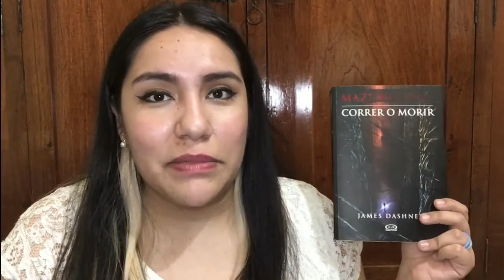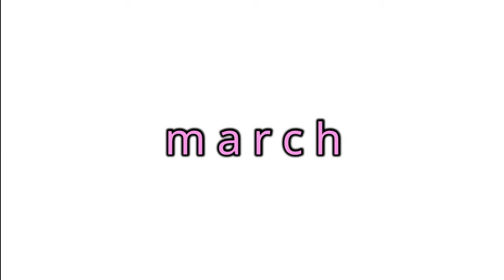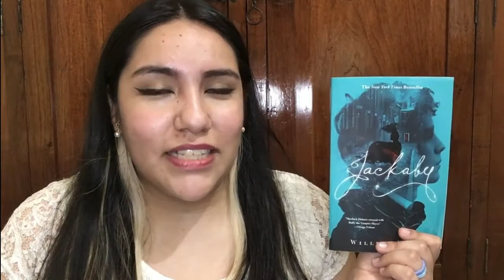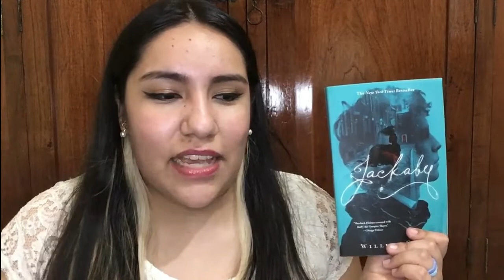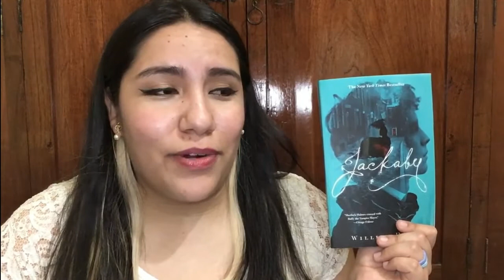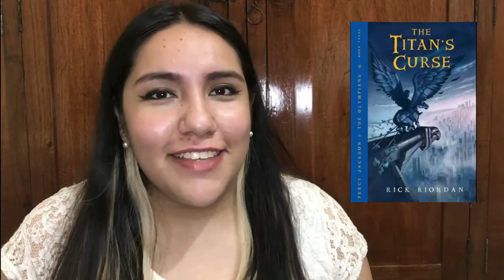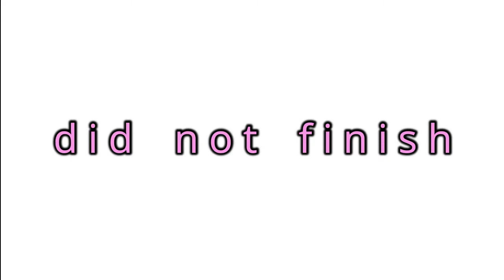Books I read in February & March📚 The Titan's Curse, The Maze Runner & More | Reading Wrap Up #5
⏰TIMESTAMPS
Intro (00:00)
February (00:50)
Blue Lily Lily Blue by Maggie Stiefvater (01:05)
The maze runner by James Dashner (03:33)
March (04:14)
The house in the cerulean sea by T. J. Klune (04:25)
Jackaby by William Ritter (05:03)
The scorch trials by James Dashner (07:22)
The titan's curse by Rick Riordan (07:50)
Why you should read children's books... by Katherine Rundell (10:09)
DNF (11:37)
Currently reading (12:22)
Outro (13:06)

🌈ABOUT ME
My name is Karina, I'm a professional fangirl and I create content about movies, tv shows and books.
This channel is for you if you like any of the following:
- booktube content
- reviews
- recommendations
- rankings
- fictional characters & couples
- music from movies & tv shows
- fangirl energy